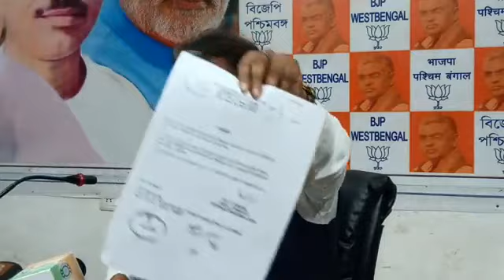সারদায় সর্বাধিক সুবিধাভোগী মমতা: মুকুল রায়।